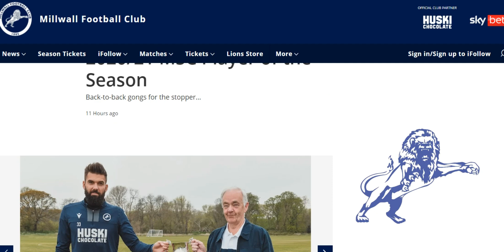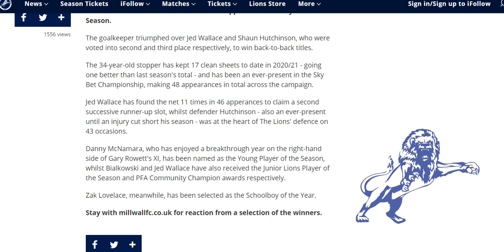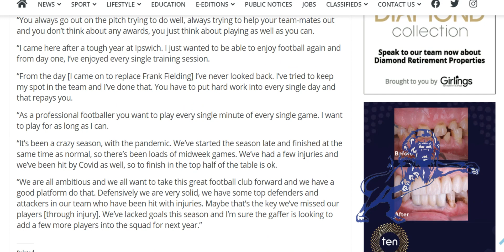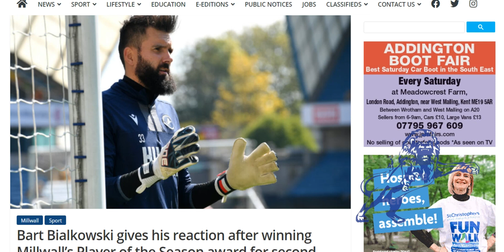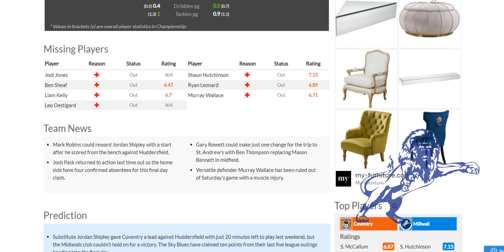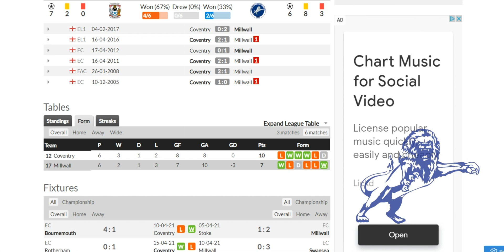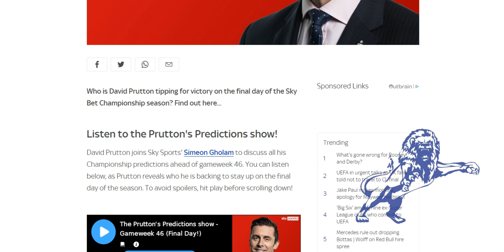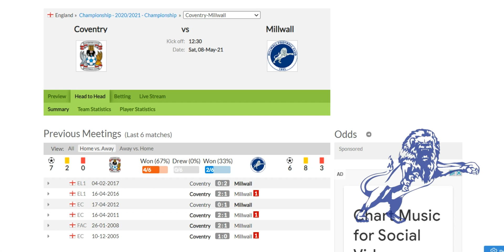MSC Player of the Season announced, Zahore Leaves Early & Coventry City Preview.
The Daily Millwall : Friday 7th May 2021
Today : Player of the Season is announced and it's the same as last season. Zahore not involved in tomorrows game (but he's not injured).
A look ahead to Coventry City game tomorrow.